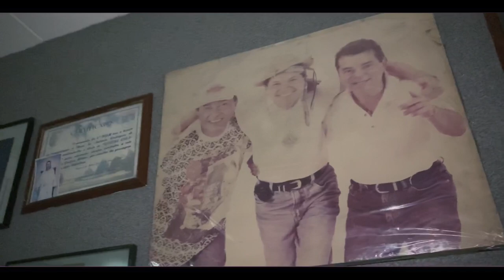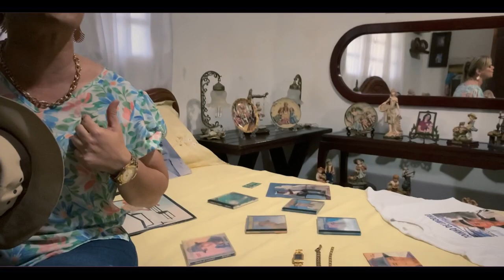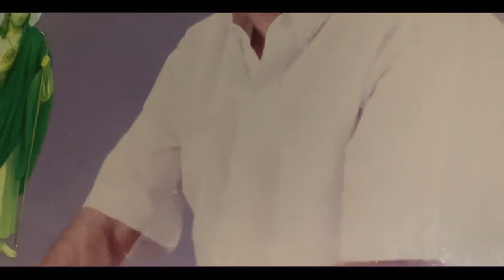Meu Tormento - Kátia Rodrigues (Homenagem para meu pai Toinho de Limoeiro)